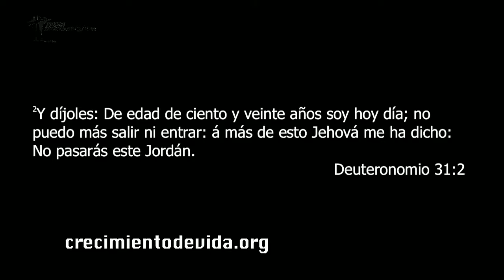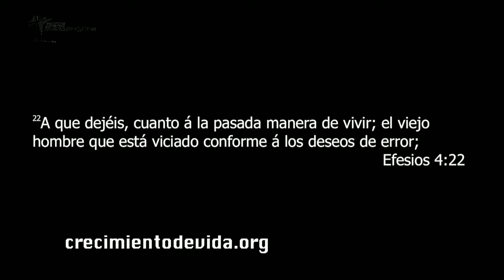Ven y Experimentas Una Nueva Vida en Cristo